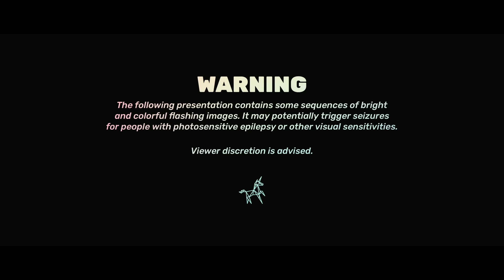Moore Kismet - Call Of The Unicorn (ft. Tasha Baxter) [Official Lyric Video]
I've been a huge fan of Moore Kismet since I first heard them play Digital Mirage. And apparently so did Skrillex, because he heard them also play and now they're working on a collab! First feature from Moore and plenty Moore where that came from. Hope you all enjoy the official lyric video for Call Of The Unicorn! :)